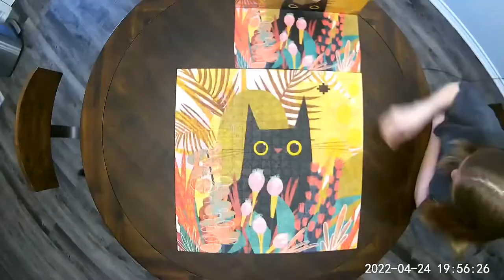Black Cat - Karen Obuhanych - 500 pieces - Fred